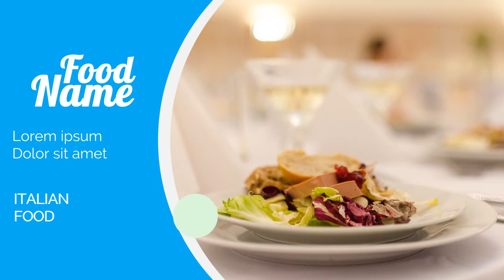Company Profile Restoran, Video Promosi Restaurant, Foods, Rumah makan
Company Profile Restaurant, Video Promosi Restoran, Foods, Rumah makan.  Video berikut adalah video company profile perusahaan digital. Nama perusahaan di video ini hanyalah fiktif belaka. Hanya sebagai contoh saja.